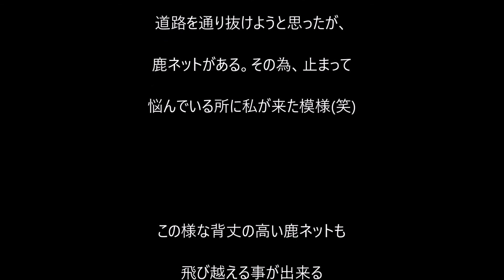鹿だ!鹿がいる!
私の動画、大勢の方にチャンネル登録して頂いて居りますが、まだの方は、是非ともチャンネル登録をクリックして下さい☺道路を走行していると、鹿が見えた